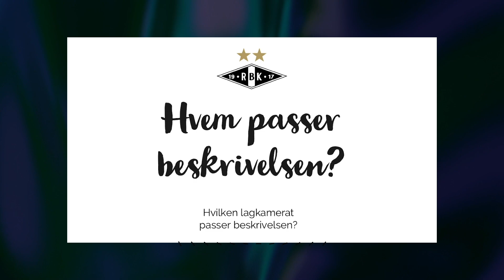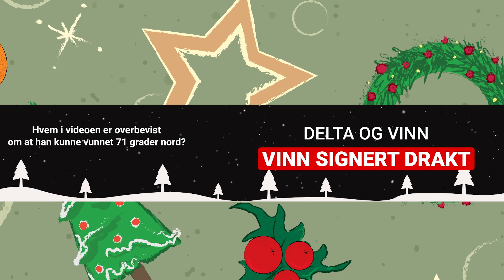Hvilken Rosenborg-spiller kunne klart seg som standup-komiker? | RBK julekalender: luke 12.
Hvem er mest dramatisk på RBK? Hvem har dårligst humor? Hvem er flinkest til å gjøre falske historier troverdig og hvem kunne klart seg som standup-komiker?

Svarene, eller i alle fall forsøk på svar, får du når Tore Reginiussen, Per Ciljan Skjelbred, Even Hovland og Pål-André Helland skal finne ut hvilke lagkamerater som passer ulike beskrivelser. Vi lover lattergaranti!

I dagens luke kan du vinne en RBK ved å svare på spørsmålet: Hvem i videoen er overbevist om at han ville vunnet reality-programmet 71 grader nord.

Følg kanalen og se ukentlige høydepunkter, treninger og mimre tilbake til vår stolte historie med stjerner som Roar Strand, Bent Skammelsrud, Erik Hoftun, Mini Jakobsen, Marek Sapara, Rade Prica, Steffen Iversen, Ole Selnæs, Jonas Svensson, Per Ciljan Skjelbred, Markus Henriksen, Pål Andre Helland og mange mange fler.